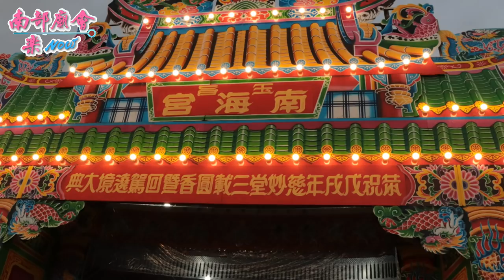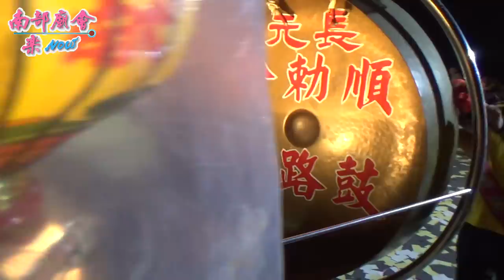屏東長治鄉三座屋慈妙堂三載圓香平安遶境 ~ 內埔南海宮統兵府行台全紀錄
8／4(六) 屏東長治鄉 三座屋慈妙堂 關聖帝君 往漚汪文衡殿謁祖三載圓香平安遶境.